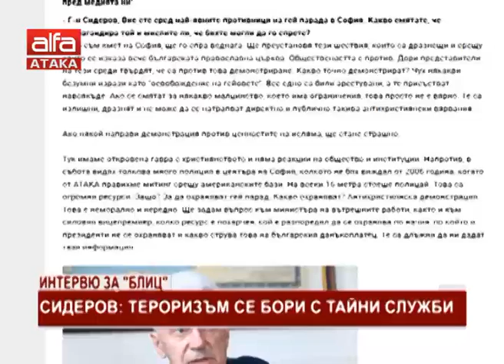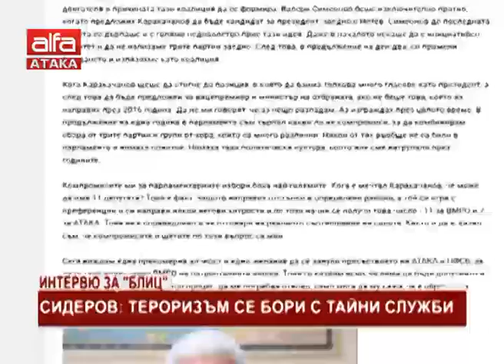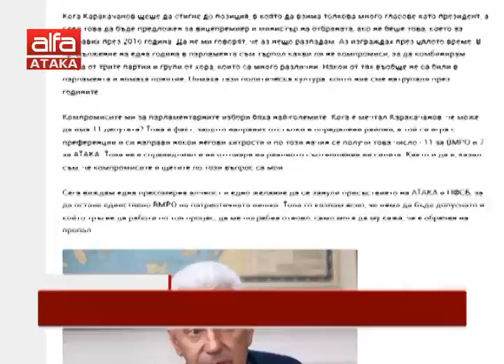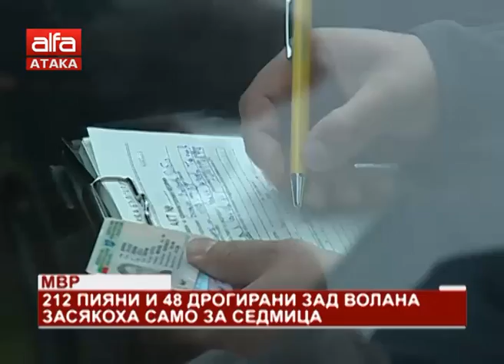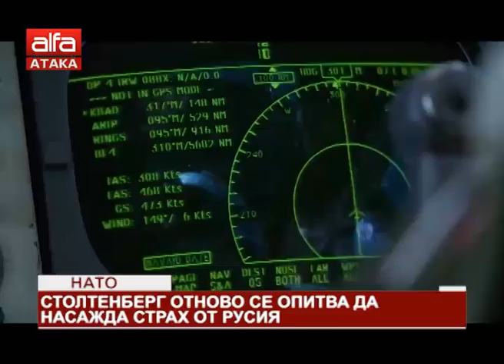"Държавата днес" - 11.06.2019 г.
Новините в 18